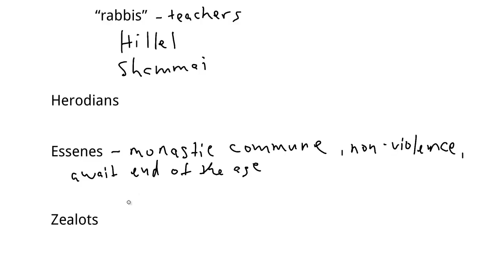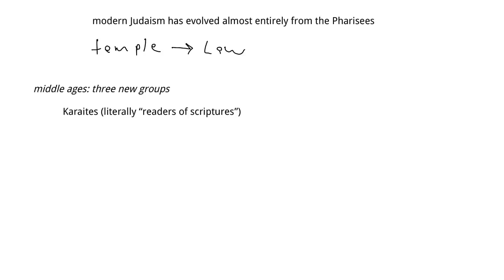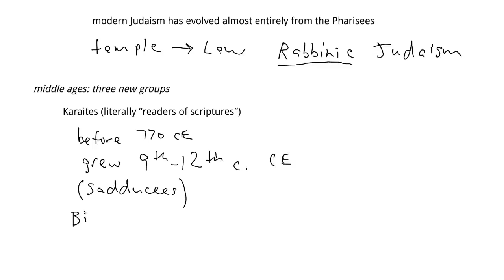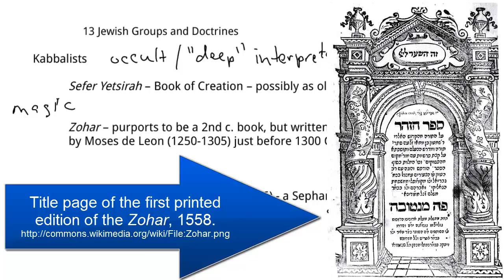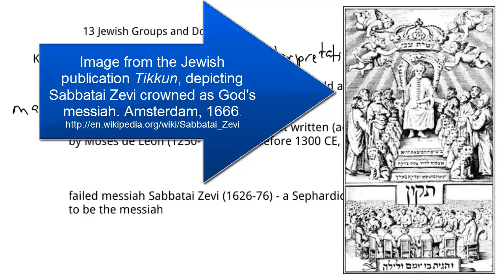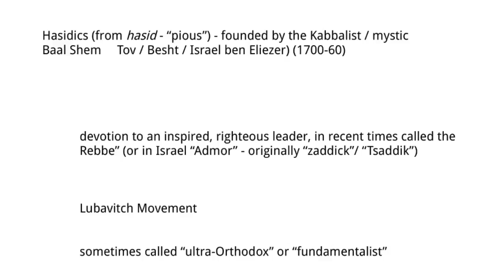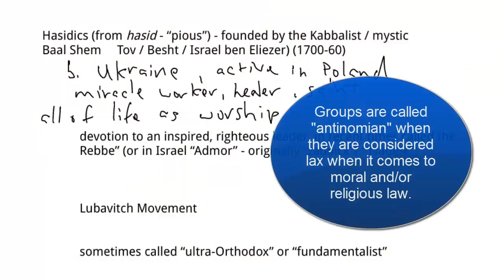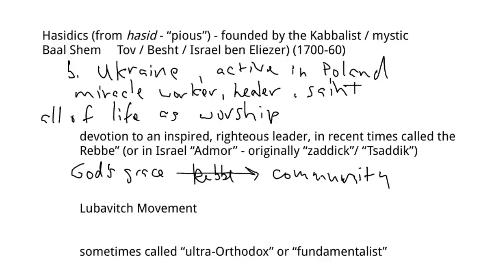13a Jewish Groups and Doctrines - Pharisees, Sadducees, Zealots, Karaites, Kabalists, Hasidics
Part one in a screencast lecture in three parts surveying Jewish groups and doctrines. This part covers the Pharisees, Sadducees, Essenes, Herodians, Zealots, Karaites, Hasidics, Kabalists, the Zohar, Baal Shem Tov, Sabbatai Zevi, and the Lubavitch movement. Screencast lectures by Dr. Dale Tuggy, for his INDS 120 World Religions - a college course surveying the traditions of Hinduism, Buddhism, Judaism, Christianity, and Islam, and introducing students to the terms and classic theories of Religious Studies.